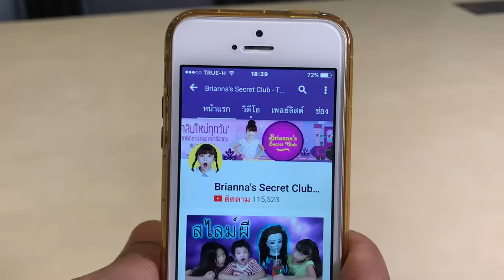บรีแอนน่า | ไอติมลาวา 🍦 ลาวามาแล้ว วิ่งหนีสุดชีวิต ใครทำไอติมหกแพ้! Ice Cream Floor is lava